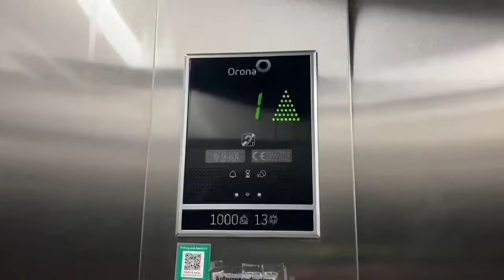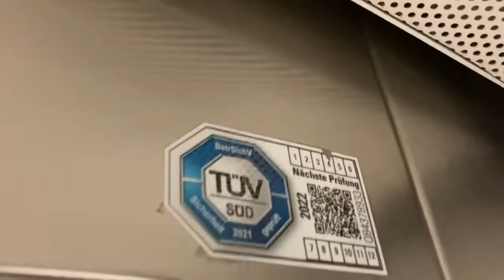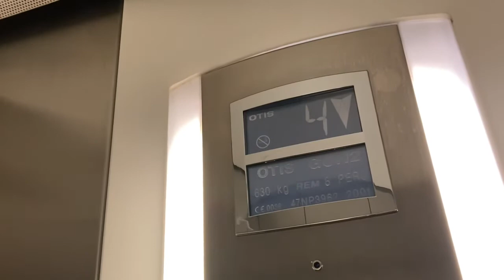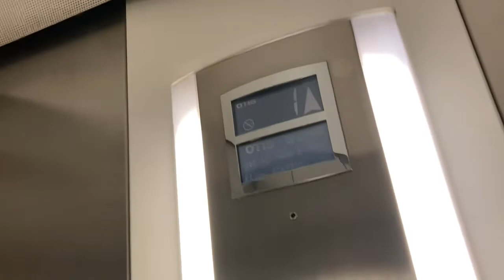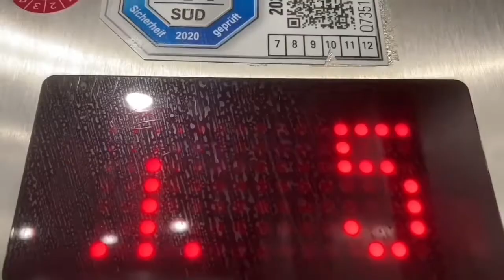2001 OTIS Aufzug in Wohnhaus In München Friedenheimerstraße 30